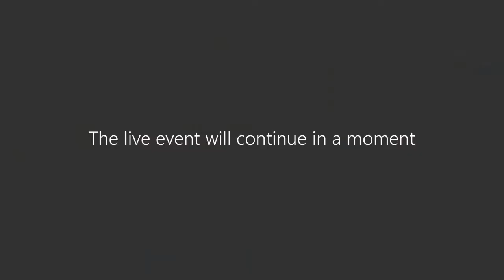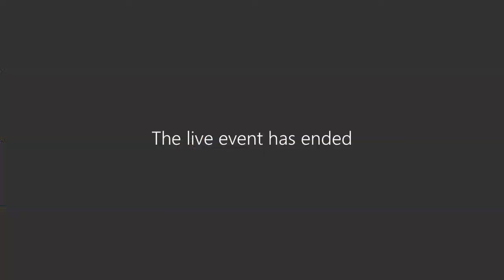Pension Board - 29 September 2020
A meeting of the London Borough of Hounslow Pension Board. Chaired by Cllr Sam Hearn.